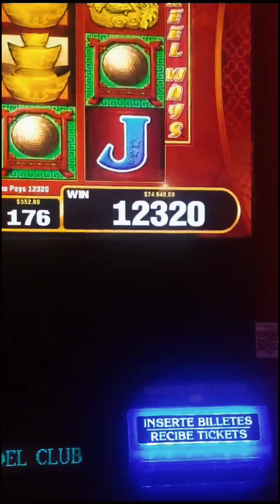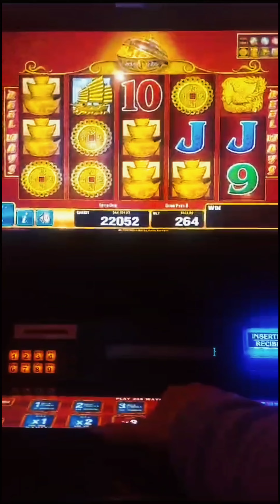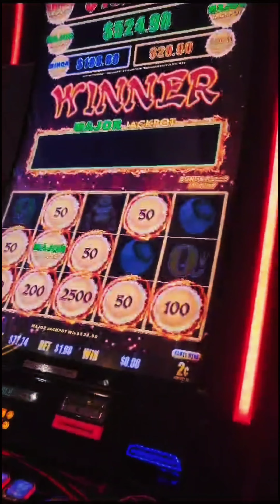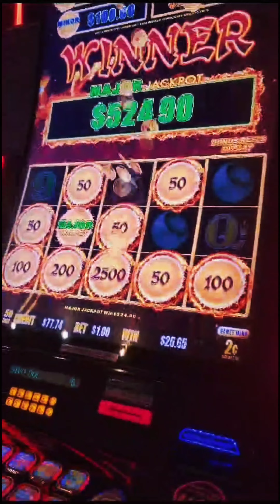"¡GRAN GANANCIA en 88 Fortunes y Dragon Link! 💰🎰 Jugando en DÓLARES en Casino Físico"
¡Bienvenidos a una nueva aventura en el casino! 🎰💰 En este video, jugamos en 88 Fortunes y Dragon Link, dos de las tragamonedas más populares, apostando en dólares dentro de un casino físico. ¿Lograremos una gran victoria o nos iremos con las manos vacías?

🔥 Momentos destacados:
✅ Jugadas con apuestas en dólares
✅ Bonos y giros gratis en acción
✅ Estrategias y consejos para jugar con responsabilidad

📌 ¡Déjanos tu comentario! ¿Cuál es tu tragamonedas favorita? ¿Has jugado alguna vez a 88 Fortunes o Dragon Link?

🎥 Más videos sobre casinos y juegos de azar:
➡ [Enlace a otro video relacionado]

📢 Advertencia: Juega con responsabilidad. El juego puede ser adictivo. Si tienes problemas con el juego, busca ayuda profesional.